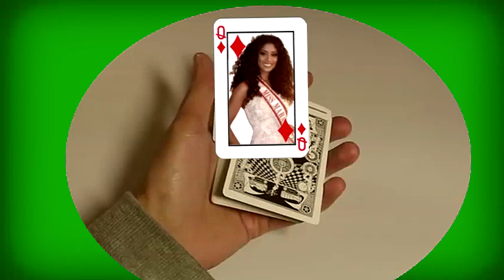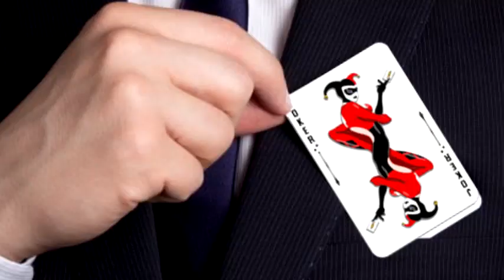Top 5 MISS BRASIL 2016 (Setembro )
The world of Beauty pageants seen through the eye of an Artist.

missuniverse missuniverse2019 roadtomissuniverse Miss Rio Grande do sul foi a campeâ no primer ranking. Será que segue nessa posicao? vamos lá.